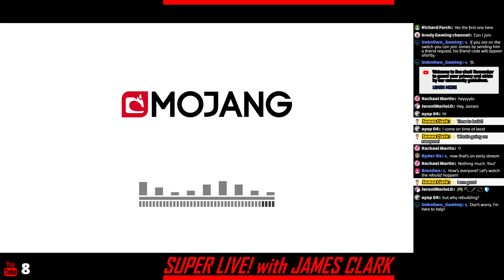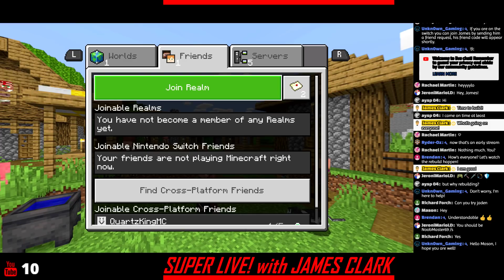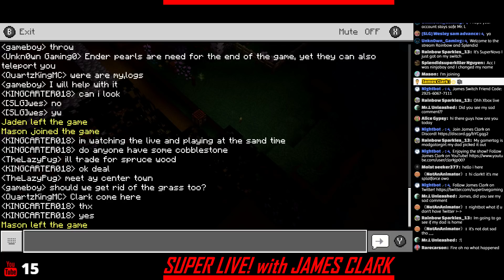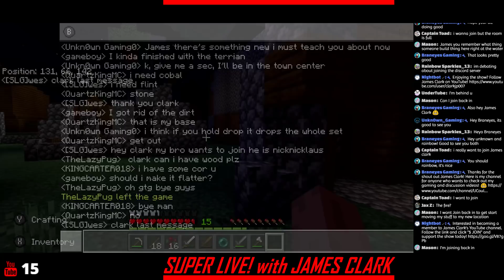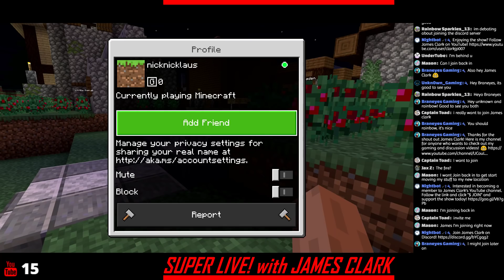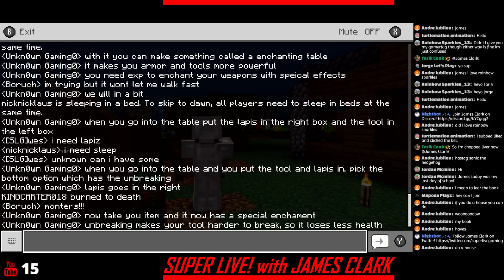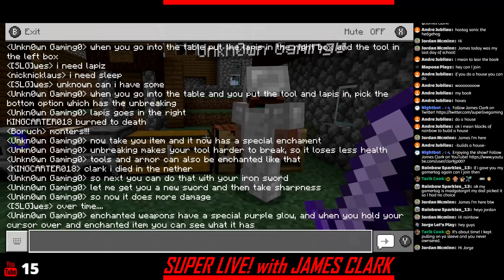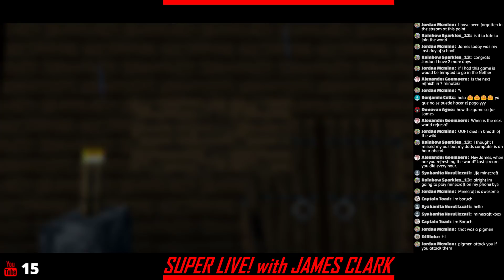Minecraft - Survival Mode - Rebuilding from the Fire | Super Live! with James Clark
Welcome to "Super Live! with James Clark" featuring Minecraft!
By the way, I have just started playing Minecraft so any pointers would be appreciated!

Don’t forget to leave a comment in the comments section below. Your comments and likes definitely help this channel grow.

Thank you all for your continuing support and interest.